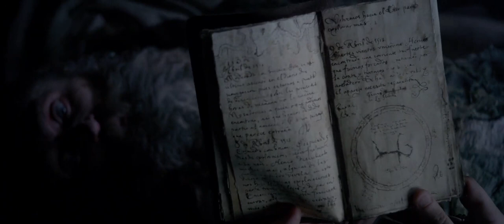Pirates of the Caribbean On Stranger Tides 2011 1080p